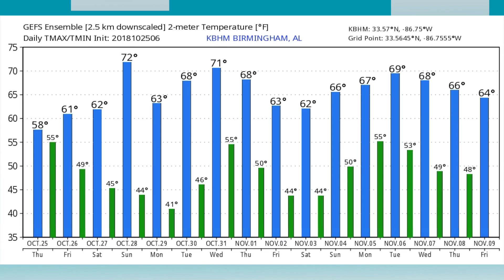October 25, 2018 Weather Xtreme Video - Afternoon Edition